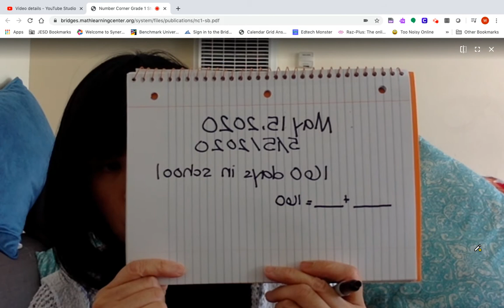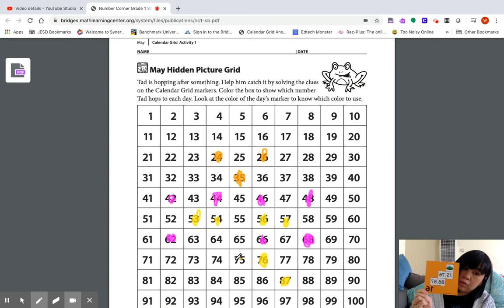Number Corner May 15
Today is the 160th day of school! If we have 180 days of school, how many more days of school do we have left? I wonder where Tad's going to jump to today. Let's watch and find out!